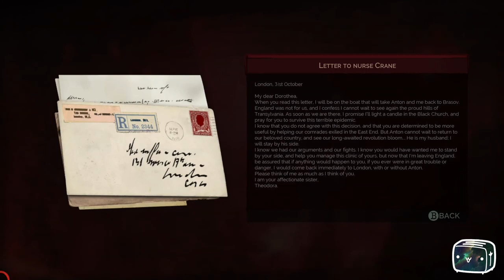Toaster Plays Vampyr Episode 16